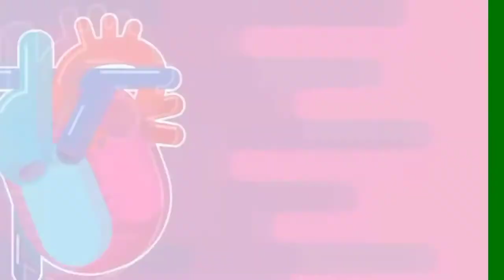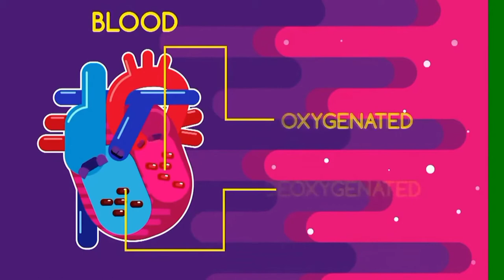What is Heart || Sajjad Khaskheli Official